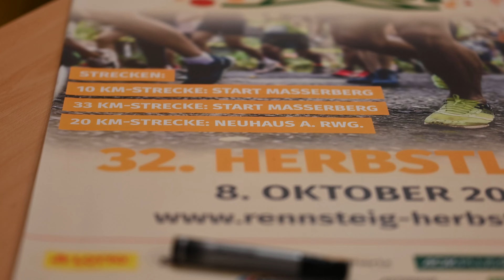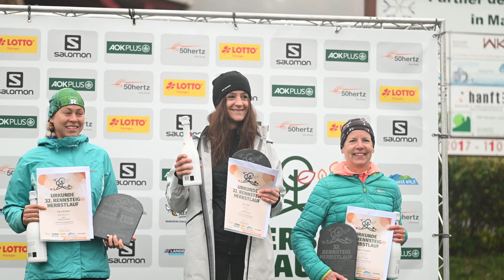32. Rennsteig-Herbstlauf 2023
Es ist Herbst am Rennsteig und wir begleiten die Teilnehmer auf die Strecken rund um Masserberg. Der Rennsteig-Herbstlauf bietet drei Strecken:
- 10 Km rund um Masserberg
- 20 Km von Neuhaus nach Masserberg auf der originalen Rennsteiglauf-Marathon-Strecke
- RennsteigTRAIL - Das besondere Erlebnis mit ca. 1.300 rund um Masserberg auf größtenteils Singletrails

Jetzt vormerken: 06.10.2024